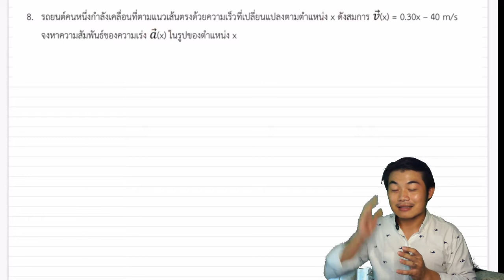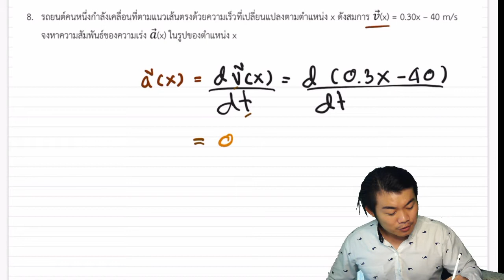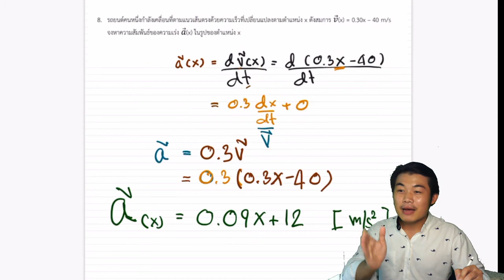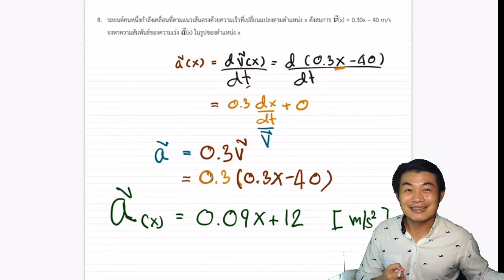Motion in One Dimensions ตะลุยโจทย์ ฟิสิกส์ 1 มหาวิทยาลัย ข้อที่ 8 [8/10]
รถยนต์คนหนึ่งกำลังเคลื่อนที่ตามแนวเส้นตรงด้วยความเร็วที่เปลี่ยนแปลงตามตำแหน่ง x ดังสมการ v ⃗(x) = 0.30x – 40 m/s จงหาความสัมพันธ์ของความเร่ง a ⃗(x) ในรูปของตำแหน่ง x

คลิปอาจจะดูเยอะๆ เเต่ที่จริงเเล้วเป็นคลิปสั้นๆ ตัดต่อมาเพื่อง่ายต่อการทบทวนครับ เพราะเเต่ละคนมีปัญหาต่างกัน ชอบตรงไหนก็กดดูตรงนั้นได้เลยครับ

โจทย์ภาษาไทยอ้างอิงจาก หนังสือ ฟิสิกส์ เล่ม 1 มหาวิทยาลัย ฉบับเสริมประสบการณ์ ของอาจารย์ พงษ์ศักดิ์ ชินนาบุญ
หาชื้อได้ตามร้านหนังสือใกล้บ้านนะครับ มีโจทย์ดีๆ อีกเยอะเลยรอทุกท่านอยู่

ถ้าเป็นภาษาอังกฤษผมอ้างอิงจาก PHYSICS for Scientists and Engineers with Modern Physics (SERWAY and JEWETT)